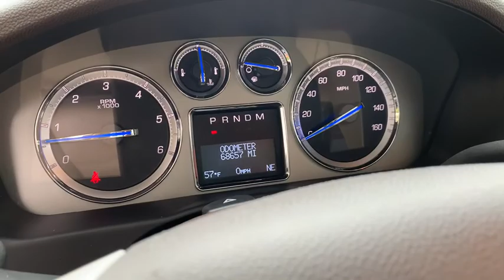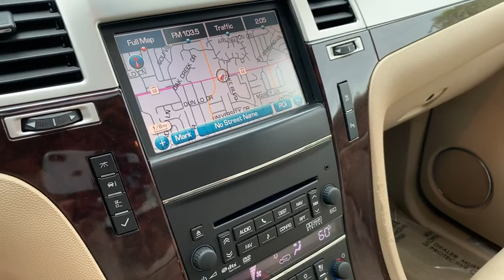2011 Cadillac Escalade EXT Milwaukee, WI, Kenosha, WI, Northbrook, Schaumburg, Arlington Heights, IL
White  2011 Cadillac Escalade EXT available in Chicago, Illinois at Lux Cars Chicago. Servicing the Milwaukee, WI, Kenosha, WI, Northbrook, Schaumburg, Arlington Heights, IL area.
2011 Cadillac Escalade EXT Luxury Nav AWD - Stock#: 6266 - VIN#: 3GYT4MEF2BG156264

SUPER CLEAN 2011 CADILLAC ESCALADE EXT LUXURY AWD! NAVIGATION SYSTEM & BACK UP CAMERA! REAR PARK ASSIST! HEATED AND VENTILATED FRONT LEATHER SEATS! HEATED WOOD AND LEATHER STEERING WHEEL! POWER MOONROOF! REMOTE START! BOSE 5.1 SURROUND SOUND SYSTEM! SATELLITE RADIO! BLUETOOTH! DUAL ZONE AUTOMATIC CLIMATE CONTROL! POWER ADJUSTABLE PEDALS! 22 INCH CHROME ALLOY WHEELS! NO STORIES! CARFAX CERTIFIED! READY FOR THE ROAD! BUY WITH CONFIDENCE OUR QUALIFIED PRE-OWNED VEHICLES ARE COVERED WITH 3 MONTH OR 3,000 MILES *LIMITED VEHICLE PROTECTION WARRANTY. We have one of the strongest finance departments in the region to assist you in getting your dream car today! We offer a full spectrum of the finest extended warranties on the market today! We have our own 3~bay ASE certified and AAA approved service facility to help our clients service and maintain their vehicles. We want you to not just drive away happy, but stay happy with your car as long as you own it!
Antenna, fixed-mast,Bluetooth for phone, personal cell phone connectivity to vehicle audio system and HMI (Human Machine Interface),Audio system feature, USB port, located inside center console, radio interface,Audio system feature, Bose 5.1 Cabin Surround Sound system with 8 speakers,Audio system controls, rear with 2 headphone jacks (headphones not included) and controls for volume, station selection and media,Utility Enhancement System,Mirrors, outside heated power-adjustable, power-folding and driver-side auto-dimming, color-keyed with integrated turn signal indicators, ground illumination and programmable to provide curb view when in reverse,Fascia, front, body-color,Luggage rack center rails,Luggage rack, roof-mounted with chrome accents,Wheels, 4 - 22 x 9 (55.9 cm x 22.9 cm) 7-spoke chromed aluminum,Assist steps, Black with chrome accents mounted between front and rear wheels,Cargo cover, rear rigid, 3-piece composite, stowable onboard,Sunroof, power, tilt-sliding with express-open/-close and wind deflector (Not included when (A4K) sunroof, delete is ordered.),Midgate panel, foldable door between cargo bed and cab includes removable and stowable rear window,Glass, Solar-Ray deep-tinted (all windows except light-tinted glass on windshield, driver- and front passenger-side glass),Headlamps, Twilight Sentinel automatic delay,Fog lamps, front rectangular halogen, integral in front fascia,Tire, full-size spare, P265/70R17-113S blackwall,Headlamps, High-Intensity Discharge (HID) with (T74) Twilight Sentinel and flash-to-pass feature,Moldings, color-keyed bodyside, with chrome accents,Assist handle, cargo bed ingress,Headlamps, IntelliBeam,Fascia, rear, body-color,Door handles, chrome,Wipers, front intermittent,Tires, P285/45R22, all-season, blackwall TL AL2 (Includes (P56) 22 x 9 (55.9 cm x 22.9 cm) 7-spoke chromed aluminum wheels. Requires (Z95) Magnetic Ride Control.),Tire carrier, lockable outside spare winch-type mounted under frame at rear,Instrumentation, analog with speedometer, odometer, fuel level, engine temperature and tachometer,Defogger, rear-window electric,Steering wheel, heated,Theft-deterrent alarm system,Mirror, inside rearview auto-dimming, includes OnStar controls,Seats, second row 60/40 split-folding bench with leather seating surfaces 3-passenger with center armrest with storage,Seats, front bucket with leather seating surfaces, driver and front passenger 14-way power seat adjusters, 4-way power lumbar control, independently heated driver and front passenger seat cushions and seatbacks (3 settings), 2-position driver memory, articulating outboard head restraints and fold-down inboard armrests,Theft-deterrent system, vehicle, PASS-Key III+,Cruise control, electronic with set and resume speed,Steering wheel controls, mounted audio and Driver Information Center controls,Universal Home Remote includes garage door opener, 3-channel programmable,Windows, power with driver and front passenger Express-Up/Down and lockout features,Remote vehicle start,Driver Information Center with programmable personalization features such as door locking and unlocking, a trip computer that contains trip odometer and individual tire pressure readouts, fuel information such as range, average mpg, gallons used and oil life and a